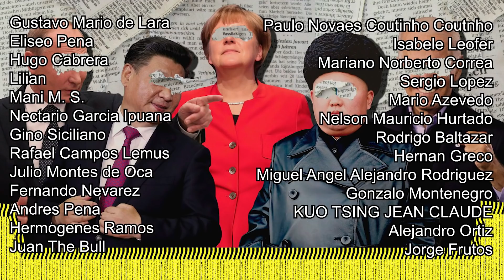CHINA AMENAZA CON GUERRA POR TAIWAN!